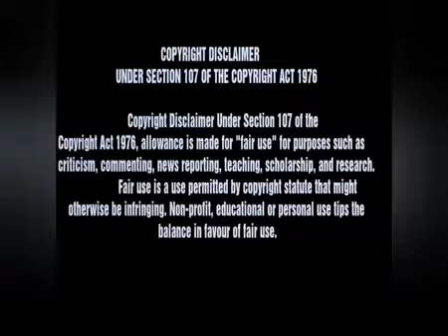🇿🇦 GUGU WANTS A BABY 🇿🇦: Muzi Sends Flowers to Gugu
FOR MORE VIDEOS/EPISODES